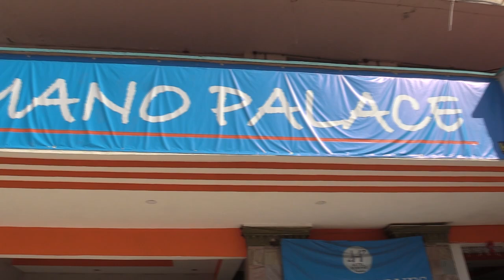RTGnoticias | 50 años del Hotel Romano Palace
En 1974 abrió sus puertas el hotel Romano Palace con 270 habitaciones, en pleno corazón de zona Dorada de Acapulco: la Condesa.